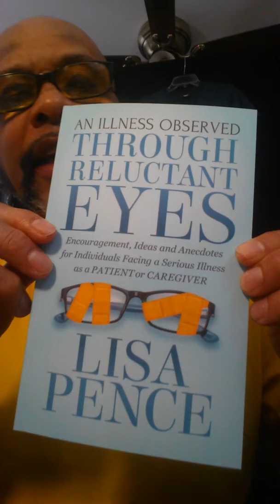What is Truth?!